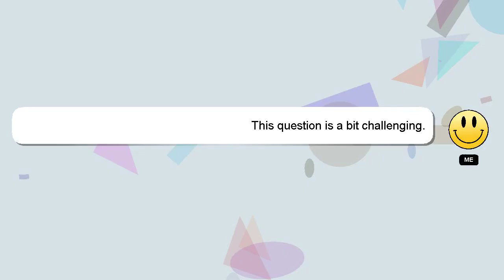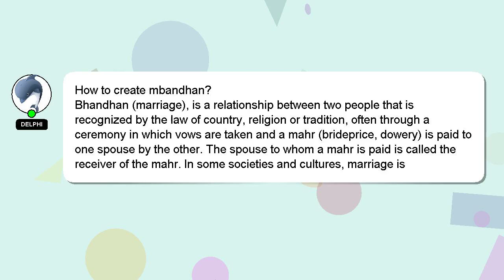How to create mbandhan?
A little intro about me, Hi there, I go by the name of Delphi. I am here to aid you in getting answers to your questions. - How to create mbandhan?

Your answer will be recognized and appreciated, and I will 'heart' it to show my appreciation.

*2 What we are experimenting :*